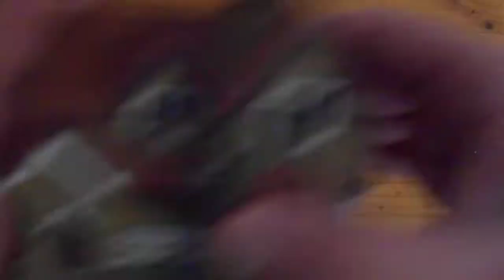ASMR | Fast and Aggressive Tapping Assortment | Dark Background [No Talking]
Sorry for the low volume, will fix it next time.